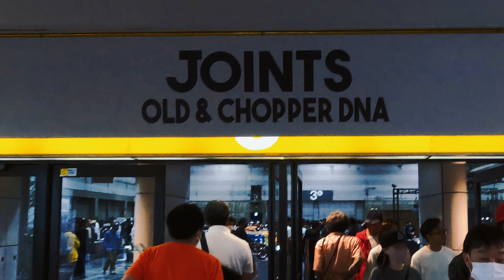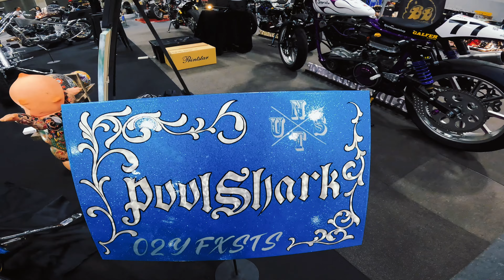【JOINTS2023】会場〜来場者駐車場 2023.4.30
【LEMON SHOVEL CHANNEL】
ツーリング動画、カスタム動画など多数！
基本的にハーレーがメインです！

使用楽曲